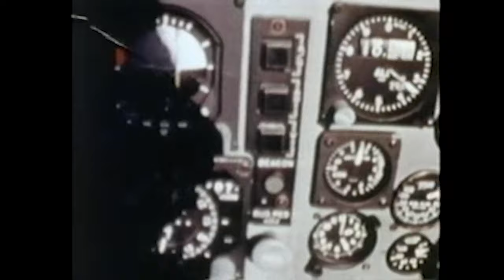Fighter Aircraft B-Roll | Copyright Free 4k Stock Video